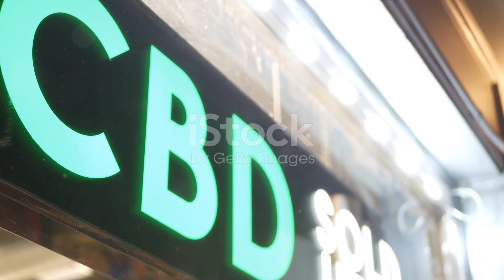Blissrise CBD Gummies (Your Solution for Stress and Anxiety) Bliss Rise CBD Gummies Reviews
In this video, we delve into the incredible benefits of Blissrise CBD Gummies for managing stress and anxiety. If you are seeking natural solutions to promote relaxation and inner peace, you're in the right place. Join us as we explore the effectiveness and potency of these delicious and convenient gummies.

Our expert analysis will shed light on how CBD can help alleviate stress and anxiety, allowing you to discover a happier and calmer you.

OUTLINE:
00:00:00 Introducing the Stress Epidemic
00:00:26 Introducing Blissrise CBD Gummies
00:01:21 Features and Benefits of Blissrise CBD Gummies
00:02:39 Blissrise CBD Gummies for Stress and Anxiety